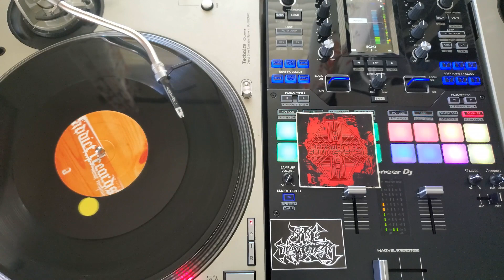Doormouse - Ghosts - Addict Records 18 2006 Breakcore Hardcore Toolbox Schematic Stunt Rock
A more current track from Dan Doormouse. B side has a track from Abelcain. This whole record has good tracks on it. Snagged this record from Toolbox Records. Enjoy